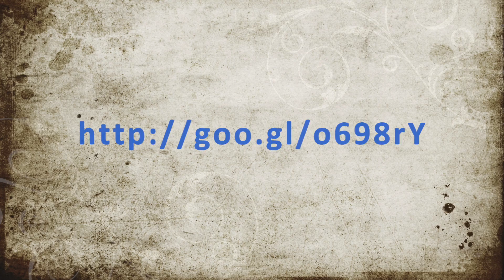Moinho de Pimenta Elétrico •